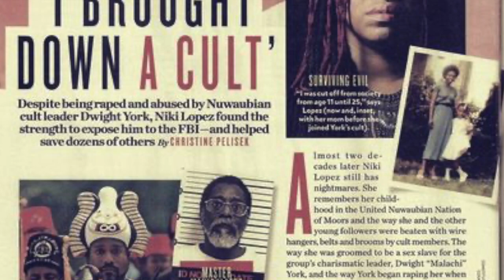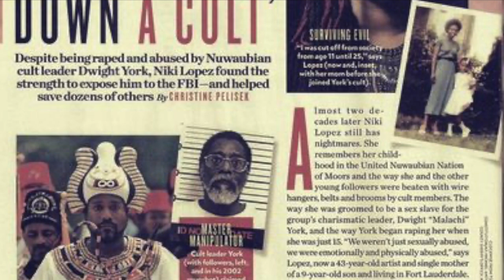Is Tyler Perry's Ruthless based on a True Story? |Ruthless Comparisons to Real Life Cults [INTRO]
Ruthless airs on BET and BET+ on Thursdays.  If you missed the episodes, no worries, I give a full run down of the show scene by scene to keep you in the loop. Check out the recap for all the episodes in Season 2

Tyler Perry has a cult??. well kind of. Of all the Tyler Perry shows, Ruthless is one of my favorites. Ruthless is a spin-off of The Oval that chronicles the life of Ruth Truesdale, who kidnaps her daughter and they go live on the Rakadushi compound. Tyler Perry creatively wove in their storyline to have it break out into its own series, most of which I’m sure is filmed at Tyler Perry Studios in Atlanta.

Did you know that Tyler Perry enlisted an actor from the show to perform the Ruthless theme song?  Yes, the theme song is performed by Anthony Bless who plays Malcolm on the show.  Just a little Ruthless trivia for ya there:)

The cast of Ruthless: Matt Cedeno, Melissa L. Williams, Yvonne Senat Jones, Lenny Thomas, Blue Kimble, Nirine Brown, Bobbi Baker, Lyne Odums, Anthony Bless, Jaime Callica, Stephanie Charles, Stevie Baggs, Jr. Alise Willis, Nadege August, Ashleigh Morghan, Jeremey Palko, Robert Craighead and more.

Video/Images credit:
BET/BET+
People.com
dailymail.co.uk
Blogtalk radio